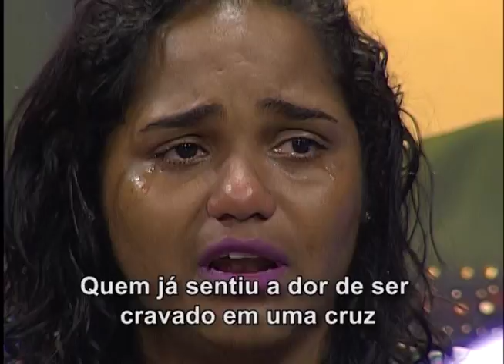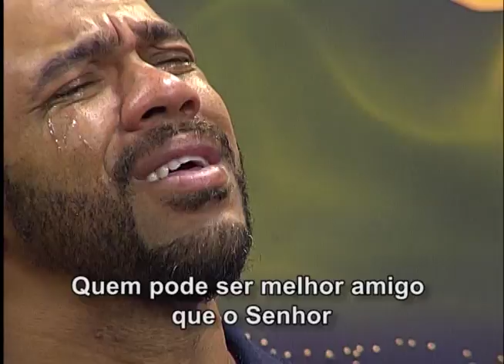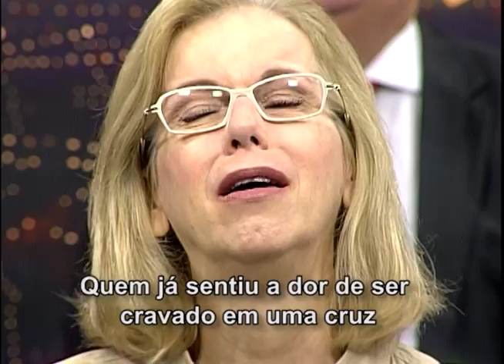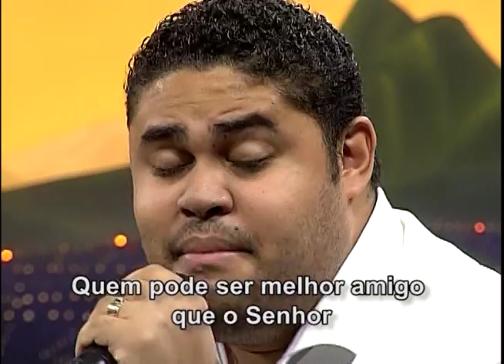O amigo - John Nascimento